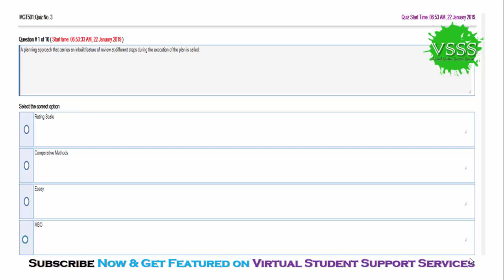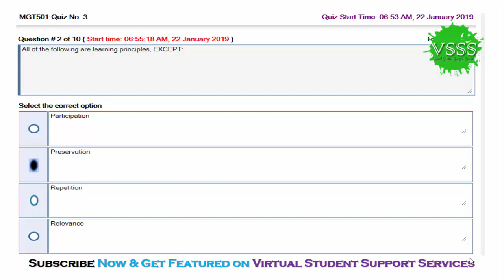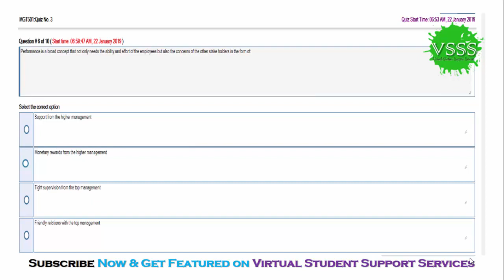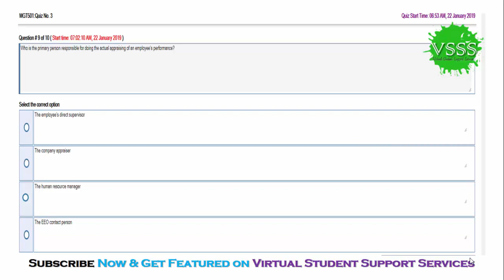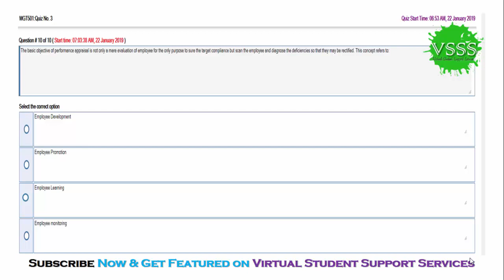SOLUTION Quiz No. 3 (MGT501 - Human Resource Management) Fall 2018